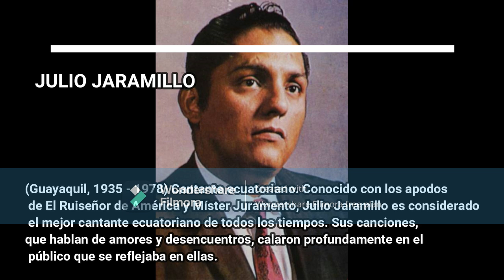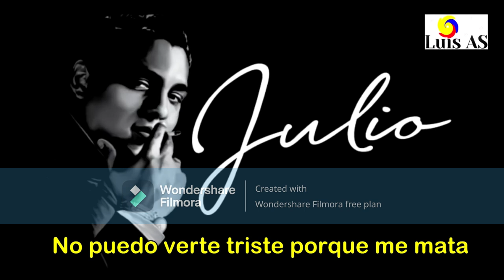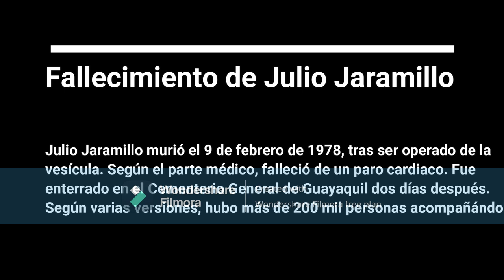Blog de un cantante Ecuatoriano (Julio Jaramillo)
Este video va hablar acerca de la bibliografía de Julio Jaramillo mas conocido como el "Ruiseñor de América"